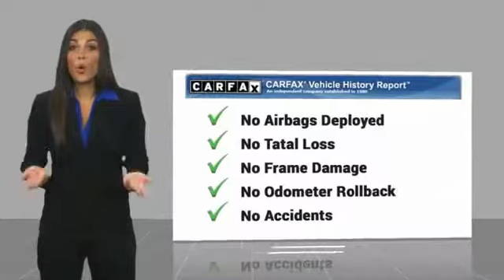2018 Chevrolet Suburban 2018 Chevrolet Suburban LT FOR SALE in Swansboro, CA SP1121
Stop in today for a test drive of this U 2018 Chevrolet Suburban

Team Swansboro
1435 W Corbett Ave

4-Wheel Antilock Disc Brakes, ABS brakes, Compass, Electronic Stability Control, Front dual zone A/C, Heated door mirrors, Heated Front Reclining Bucket Seats, Heated front seats, Illuminated entry, Low tire pressure warning, Power Liftgate, Power-Adjustable Accelerator & Brake Pedals, Remote keyless entry, Traction control. 2018 Chevrolet Suburban LT 4WD 6-Speed Automatic Electronic with Overdrive V8 Black   We offer Market Based Pricing so please call to check on the availability of this vehicle. We will buy your vehicle even if you do not buy ours.   ALL CUSTOMERS WILL RECEIVE COMPLIMENTARY CAR WASHES FOR LIFE AND FREE OIL CHANGES FOR THE 1ST YEAR.   This vehicle includes the following Features and Options: Enhanced Driver Alert Package (Forward Collision Alert, Intellibeam Headlamps w/Automatic High Beam On/Off, Lane Keep Assist w/Lane Departure Warning, Low Speed Forward Automatic Braking, and Safety Alert Seat), Premium Smooth Ride Suspension Package, 4-Wheel Antilock Disc Brakes, ABS brakes, Compass, Electronic Stability Control, Front dual zone A/C, Heated door mirrors, Heated Front Reclining Bucket Seats, Heated front seats, Illuminated entry, Low tire pressure warning, Power Liftgate, Power-Adjustable Accelerator & Brake Pedals, Remote keyless entry, Traction control, 12-Volt Auxiliary Power Outlet (5), 18  x 8.5  High-Polished Aluminum Finish Wheels, 1st & 2nd Row Color-Keyed Carpeted Floor Mats, 2nd Row 60/40 Split-Folding Manual Bench, 3.08 Rear Axle Ratio, 3rd Row Manual 60/40 Split-Folding Fold Flat Bench, 3rd row seats: split-bench, 4-Wheel Disc Brakes, 6-Way Power Front Passenger Seat Adjuster, 9 Speakers, Adjustable pedals, Air Conditioning, AM/FM radio: SiriusXM, Auto High-beam Headlights, Auto-Dimming Inside Rear-View Mirror, Auto-dimming Rear-View mirror, Automatic temperature control, Black Assist Steps, Bose Premium Audio System Feature, Brake assist, Bumpers: body-color, CD player, Color-Keyed Carpeting Floor Covering, Delay-off headlights, Driver door bin, Driver Inboard & Front Passenger Airbags, Driver vanity mirror, Dual front impact airbags, Dual front side impact airbags, Electronic Cruise Control w/Set & Resume Speed, Emergency communication system: OnStar Guidance, Extended-Range Remote Keyless Entry, Exterior Parking Camera Rear, Floor Console w/Storage Area, Front anti-roll bar, Front Bucket Seats, Front Center Armrest, Front reading lights, Front wheel independent suspension, Fully automatic headlights, Garage door transmitter, HD Radio, Leather-Appointed Seat Trim, Leather-Wrapped Steering Wheel, Memory seat, Occupant sensing airbag, OnStar Basic Plan For 5 Years, Outside temperature display, Overhead airbag, Overhead console, Panic alarm, Passenger door bin, Passenger vanity mirror, Pedal memory, Power door mirrors, Power driver seat, Power passenger seat, Power steering, Power windows, Radio: Chevrolet MyLink AM/FM Stereo, Rain sensing wipers, Rear air conditioning, Rear anti-roll bar, Rear Park Assist w/Audible Warning, Rear Parking Sensors, Rear reading lights, Rear seat center armrest, Rear window defroster, Rear window wiper, Remote Vehicle Start, Roof rack: rails only, Roof-Mounted Luggage Rack Side Rails, Security system, Single-Slot CD/MP3 Player, SiriusXM Satellite Radio, Speed control, Speed-sensing steering, Split folding rear seat, Spoiler, Steering wheel mounted audio controls, Tachometer, Telescoping steering wheel, Tilt steering wheel, Trip computer, Universal Home Remote, Variably intermittent wipers, and Voltmeter.